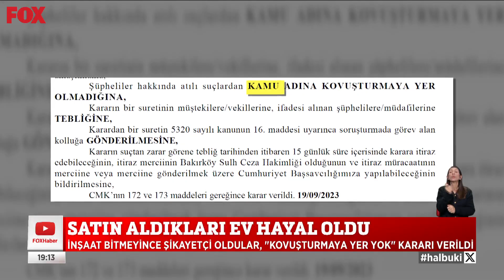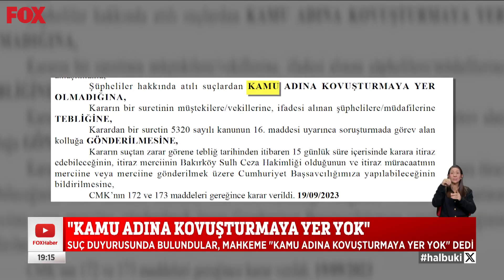Satın aldıkları ev hayal oldu... 3 Kasım 2023 Selçuk Tepeli ile FOX Ana Haber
Para toplandı, inşaat tamamlanmadı... 3 Kasım 2023 Selçuk Tepeli ile FOX Ana Haber bülten ve öne çıkan haberler yayında hemen izle!